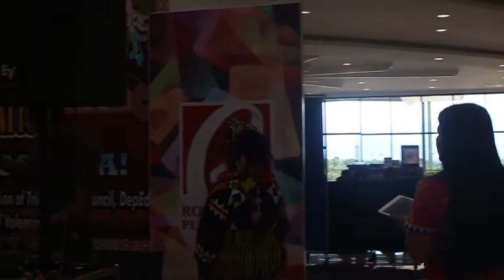TRIBAL GOVERNMENT OF THE PHILIPPINES PANUBAD TUBAD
PanuBad tuBad of the Baylan and opening dance of the TBoli TriBe